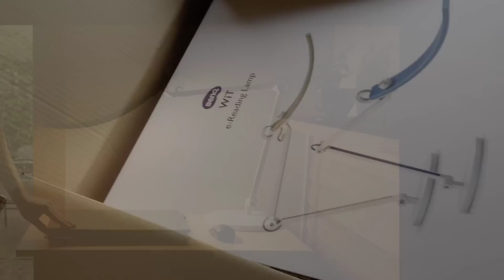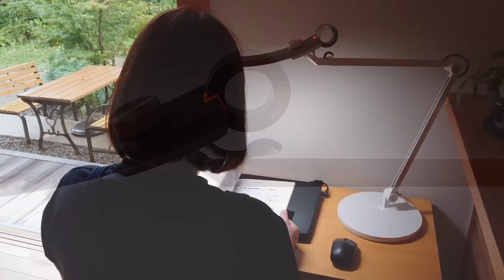【シンプルライフ】小さな家でも心地よい暮らし｜快適スペース｜おしゃれなインテリア｜デスクライト｜暮らしも在宅ワークも快適｜平屋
今回はデスクライトのモニターです。
リビングにパソコンデスクを作りました。そこにインテリアとしても似合うおしゃれなデスクライトを付けました。ブルーライトをカットしてくれて目に優しいライトです。

商品提供
BenQ

商品
【BenQ WiT アイケアLEDデスクライト】

※動画の中のパソコンデスクは今は販売されていません。
※動画の中のパソコンデスクとは違うデスクになりますがこのパソコンデスクも我が家では実際に使っています。

イッタラ カステヘルミ ボウル

美濃焼 リンカ 17cmプレート
美濃焼 リンカ 七寸皿 21.5cmプレート